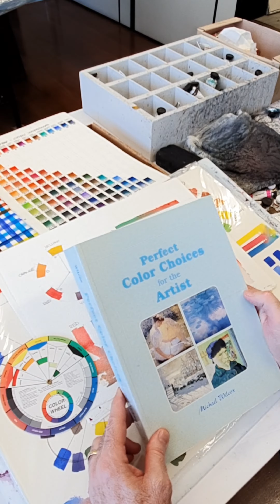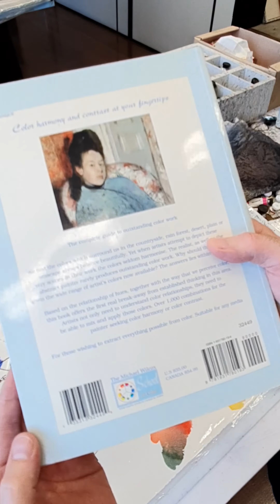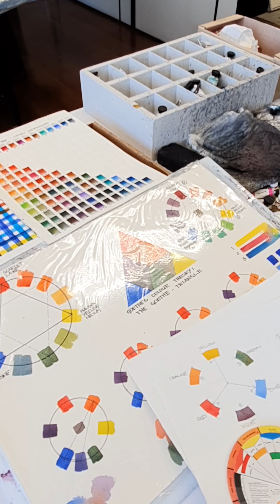Dica do Artista: Indicação de Livro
Indicação para todos os artistas que desejam aperfeiçoar o seu conhecimento e técnicas de pintura!